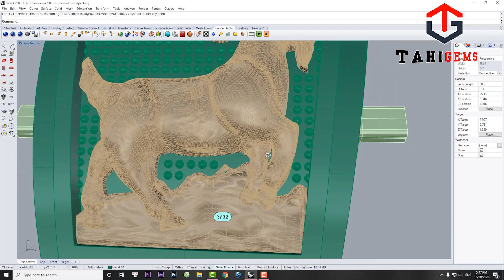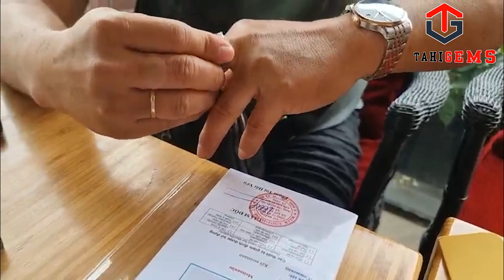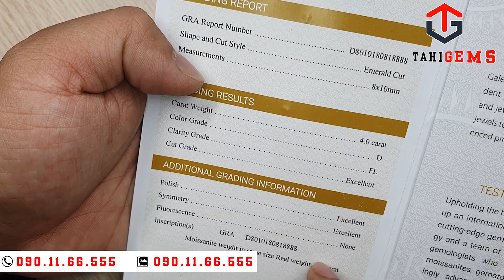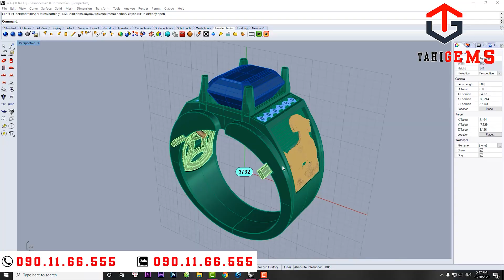Tahi 5734 Moissanite nhẫn nam vàng trắng 18k trắng trong hơn cả kim cương | TahiGems - Tahi Phạm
TahiGems trân trọng giới thiệu : Tahi 5734 Moissanite nhẫn nam vàng trắng 18k trắng trong hơn cả kim cương | TahiGems - Tahi Phạm
Cloud 9
Nghệ sĩ
Itro & Tobu

2. Bài hát
Good Times
Nghệ sĩ
Tobu